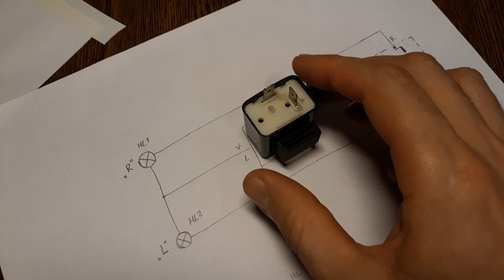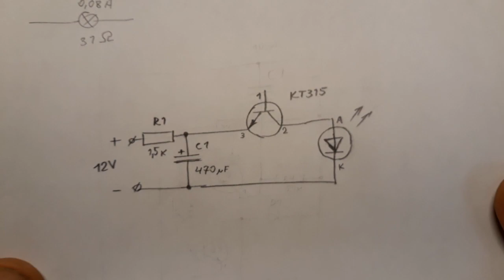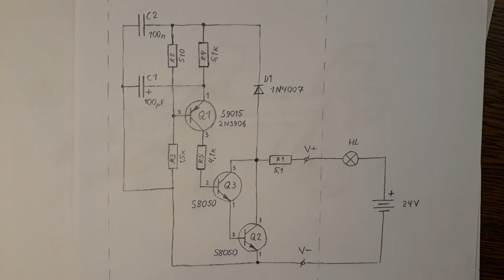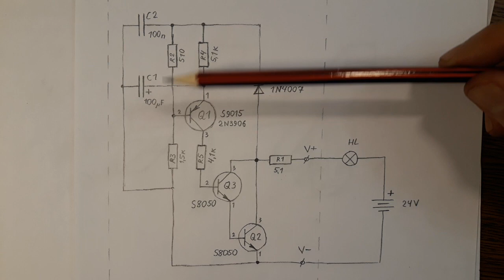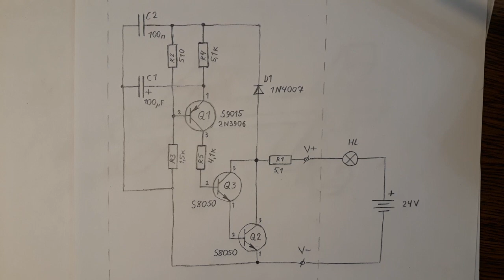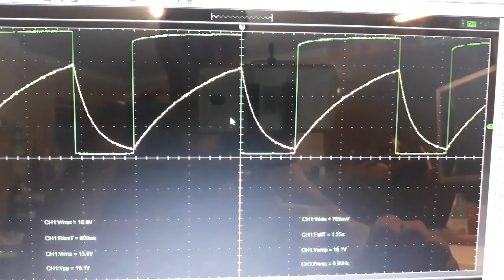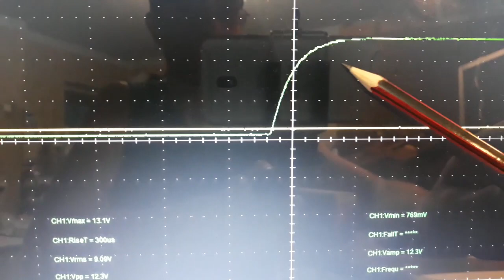E-scooter. Ч№8. Поворотники, подключение, работа схемы.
Мигающие поворотники на электро скутере привычное и простое дело, но стоит только за лесть в схему, как оказывается что на самом то деле не все так просто. В основу работы схемы взят лавинный режим транзистора, который для основнной массы транзисторов на рынке, не является нормированным, и не предусмотрен в даташите. Это интересное свойство транзисторов. На самом то деле очень полезное при разработке импульсных устройств различного назначения.
Из видео вы узнаете все детали работы схемы, и увидите осциллограммы в контрольных точках. После просмотра видео вам станет понятно как можно управлять уровнем пробоя транзистора, как менять паузу и длительность горения лампочки.